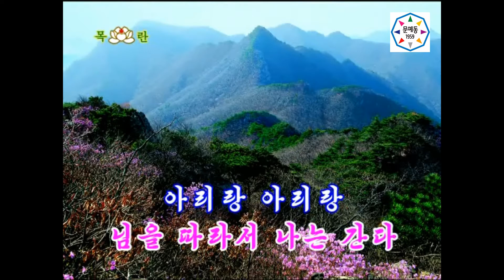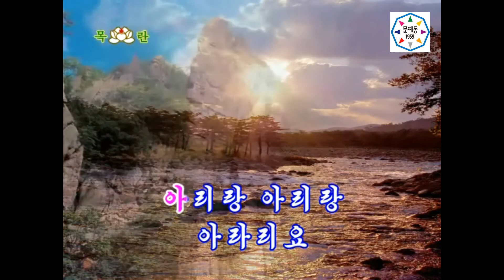【♪カラオケ】서도아리랑